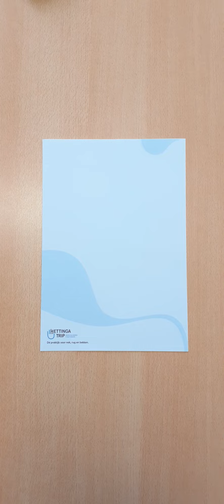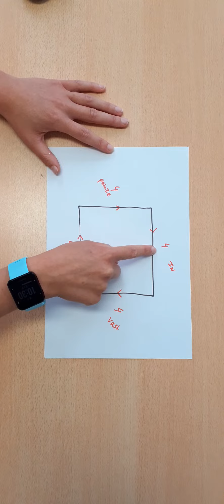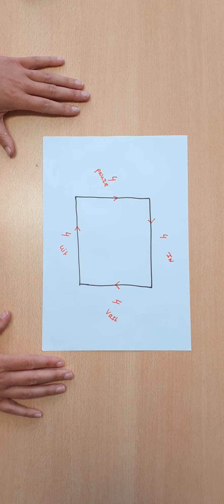Ontspanningsoefeningen voor de vakantie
Judith, onze psychosomatisch fysiotherapeute, heeft ontspanningsoefeningen ingesproken. Deze oefeningen zijn perfect na een drukke/ stressvolle dag. Maar perfect om de vakantie te beginnen. Veel plezier met deze oefeningen.